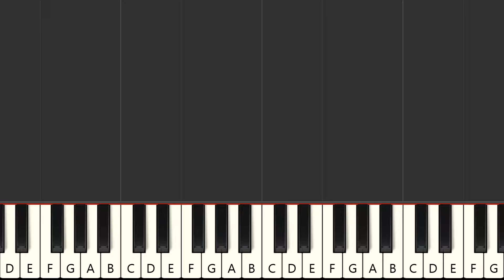Autumn - Shadows (MIDI Karaoke)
Instrumental multitrack version in the style of the song "Autumn", made famous by the artist : "Shadows" in MIDI Karaoke format

FRANCAIS
Version instrumentale multipistes dans le style de la chanson "Autumn", rendue célèbre par l'artiste : "Shadows" au format MIDI Karaoke

Qué más ? :
- Produce tu propia pista de acompañamiento
- Cambiar sonidos